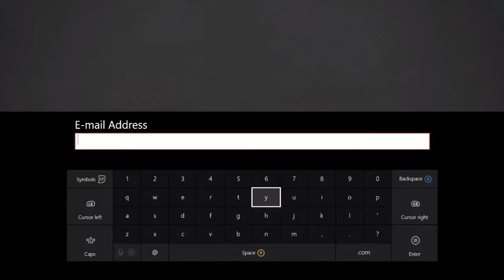Bruh Im So Dumb!!! (Destiny 2 Beta)